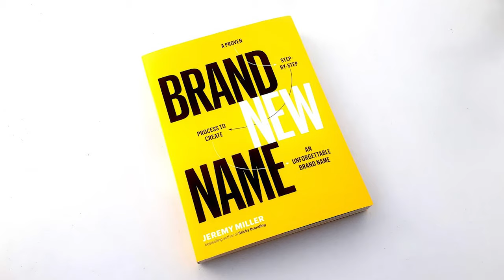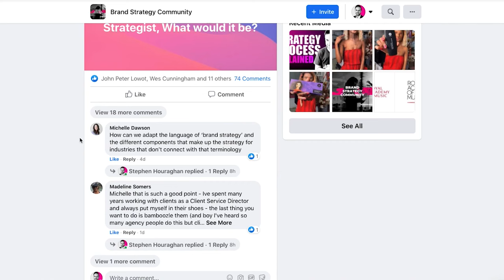6 Ways To Sticky Branding, Marketing & Sales (W/ Jeremy Miller)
Discover 6 ways to sticky branding, marketing and sales validation with brand strategist and author Jeremy Miller.

On this episode I’m joined by Jeremy Miller, marketing strategist, branding expert, speaker and best selling author of two great book Sticky branding and Brand New Name.

Jeremy isn’t a typical strategist and fell into branding as a necessity after watching his family business nearly hit rock bottom. He realised that they weren’t failing because of their sales people or marketing processes but because of their brand.

He embarked on a decade long study of how companies grow recognizable and memorable brands profiling and interviewing hundreds of companies across dozens of industries.

Jeremy only speaks about branding and marketing ideas that have been tested and applied in the real world, throwing out any ideas that failed to move the needle.

I really enjoyed my chat with Jeremy…

Apart from the fact that he’s an authoritative speaker who knows his sh*t..

We dug into his unique perspective and processes including

His brand strategy client coaching philosophy
The 3M’s messaging strategy
And his reverse, sales, marketing, brand approach

So if you want to learn from a top strategist and author, who made his way by following what worked and throwing out the rest…

Then stick around for this episode